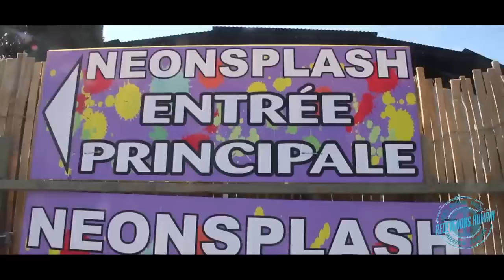Redevenons Humain Présente Trailer Pondafloor Green Nation a la Neonsplash Party Fréjus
Redevenons Humain Présente Pondafloor Green Nation a la Neonsplash Party Fréjus